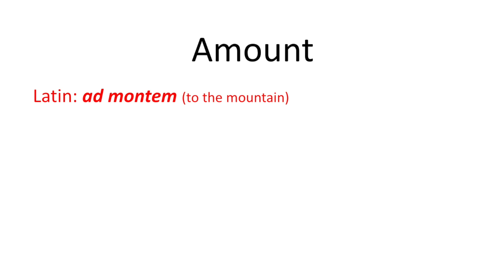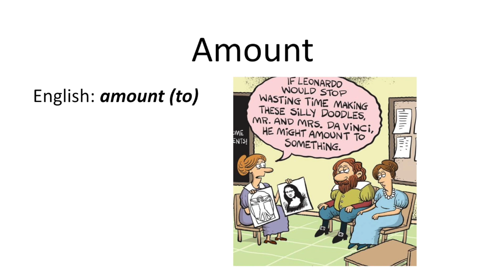Word Stories: Amount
The tale of the word "amount", which climbed over the mountains of Latin and French to reach English.